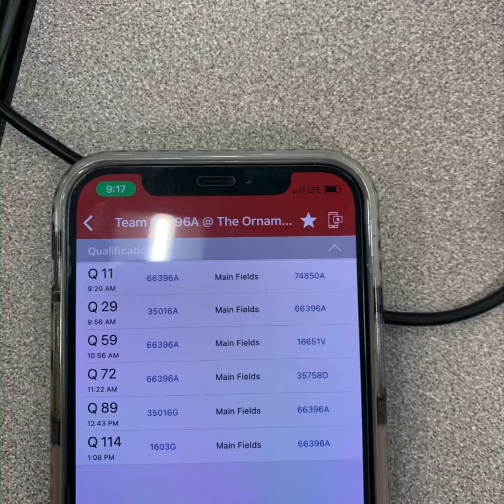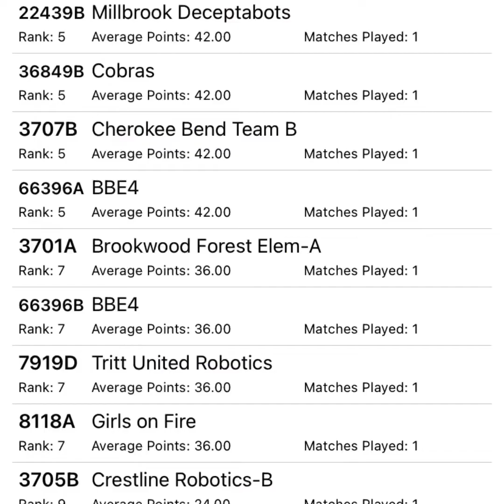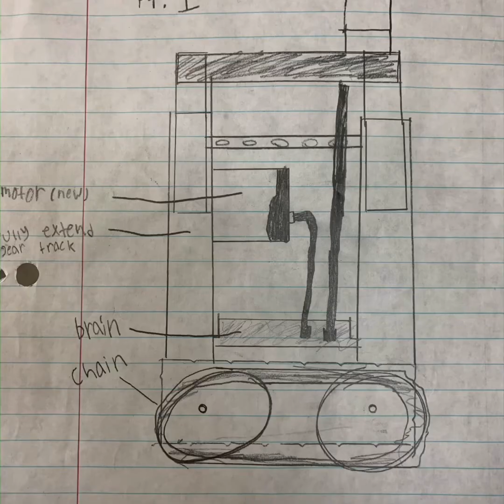BBE Robotics 2021-2022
VEX IQ year in Review from local tournaments to State and then on to Worlds!